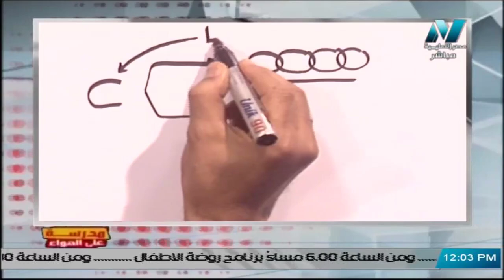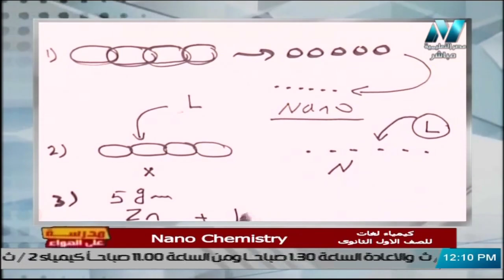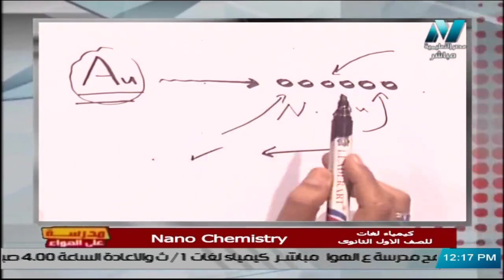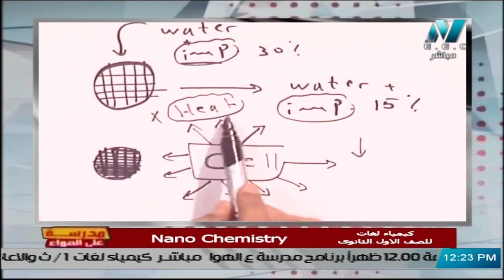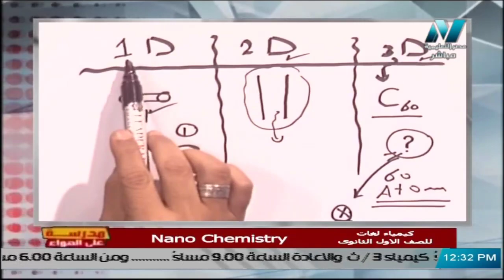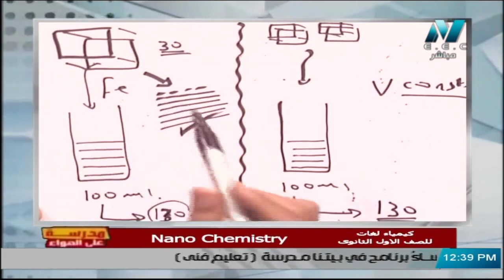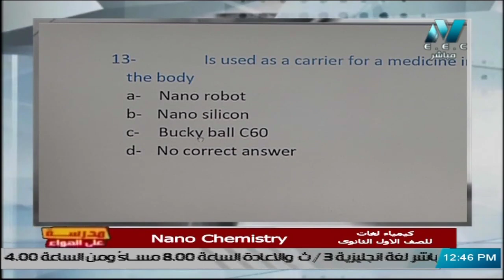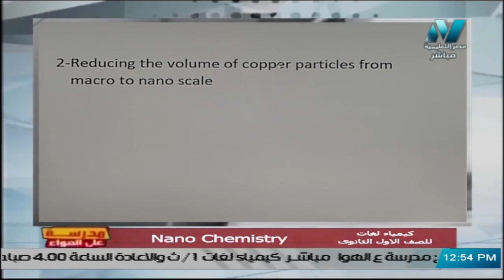كيمياء لغات للصف الأول الثانوي 2021 - الحلقة 4